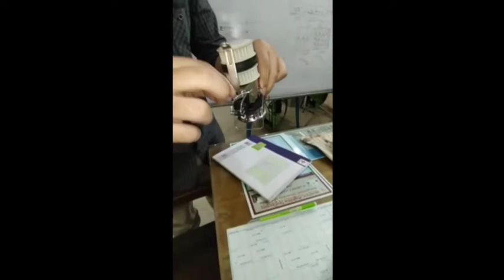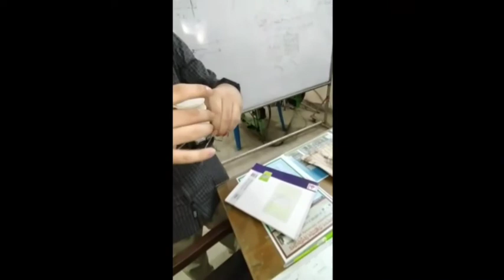Single Jersey Circular Knitting Machine (Modern) | Knit fabric | BUTEX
In this video you will see Single Jersey Circular Knitting Machine, it's different parts name and their functions.
Besides, you can learn how knit fabric is made using Single Jersey Knitting machine.
As you often can see the loops formed are different, sometimes it's hard to differentiate between knit and woven fabric. There are different types of loops for producing knit fabric and depending on coarse and Wales we have to adjust related parts (feeder, cylinder, needles, gate cam, sinker) of single Jersey knitting machine.
By watching this video, you can find out the difference between modern single jersey knitting machine and conventional Single Jersey Knitting machine.
Single Jersey circular knitting machine is used for weft knitting.
Function of different parts of single jersey knitting machine and how to adjust them depending of the design variation (no. Of coarse and Wales) can be learnt.